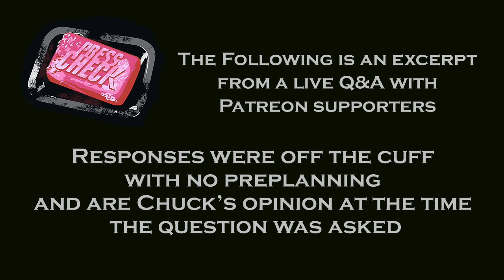Proper focusing procedures for night vision goggles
Chuck discusses the proper order to adjust focus on monocular and binocular night vision devices.